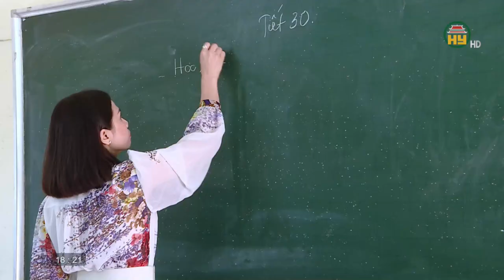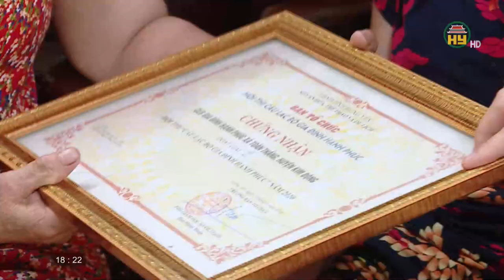Hưng Yên Singer số 3: Hưng Yên mảnh đất ân tình